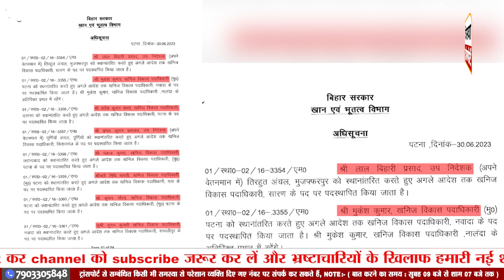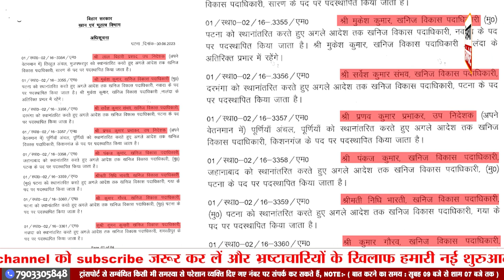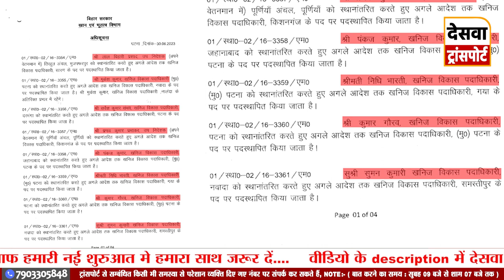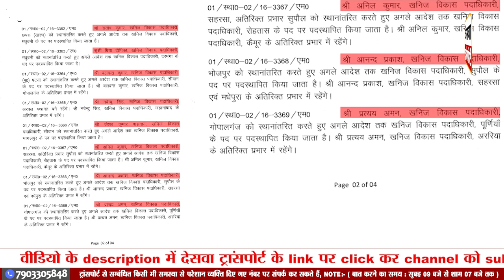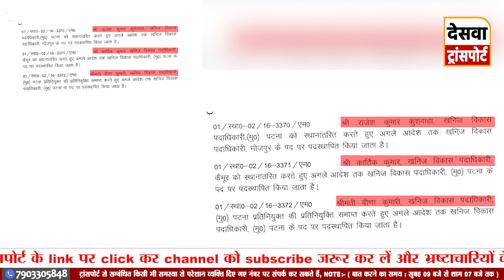खनन विभाग में हो गया बड़ा खेला ! क्या इससे रुक जाएगा भ्रष्टाचार ?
देसवा ट्रांसपोर्ट से जुड़ने के लिए नीचे लिंक पर क्लिक करें...